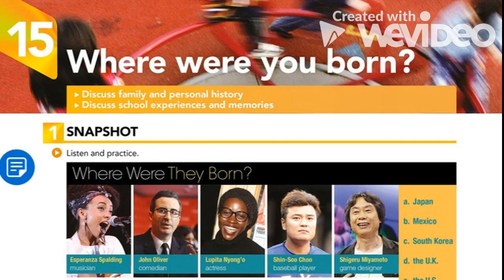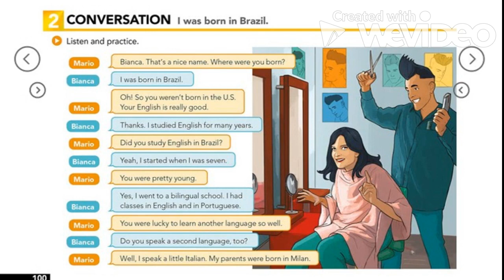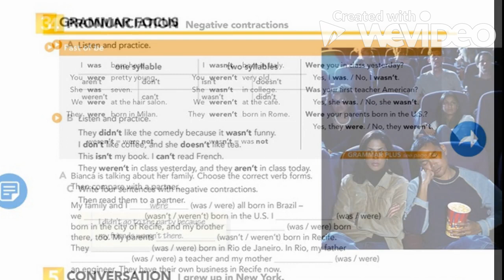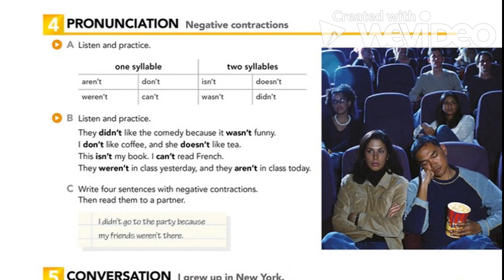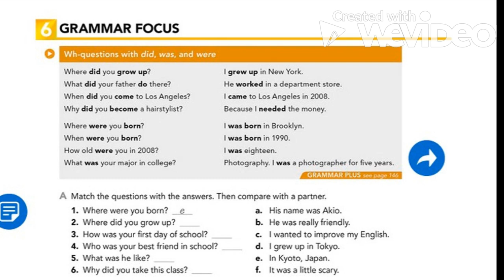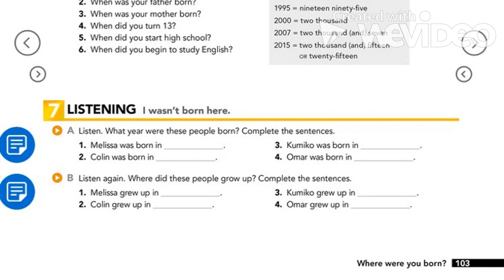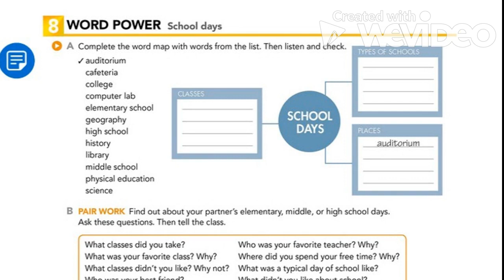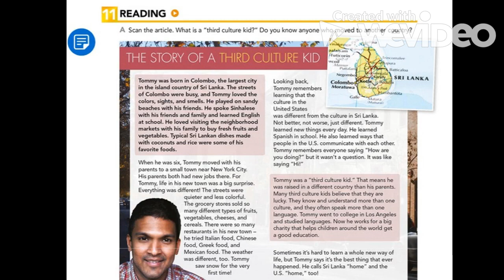InterChange 5th Edition - Intro Level - Unit 15